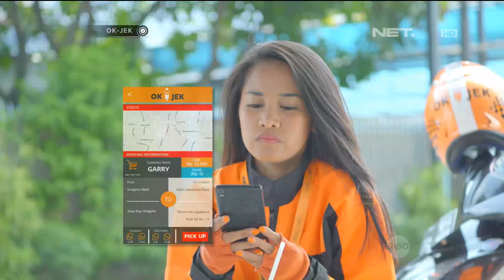OKJEK Episode 89 - 28 April 2016 ( Part 3/5 )